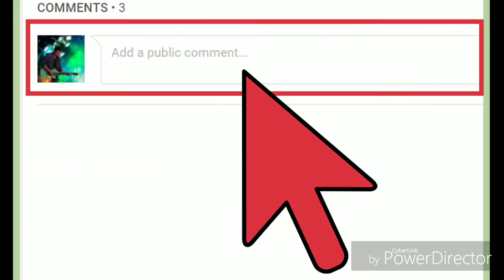అసలు దీపావళి పండుగ ఎలా వచ్చింది ?